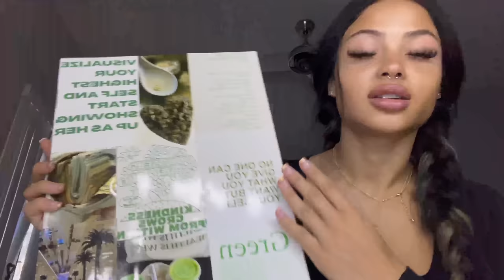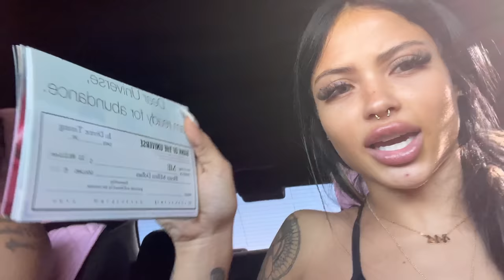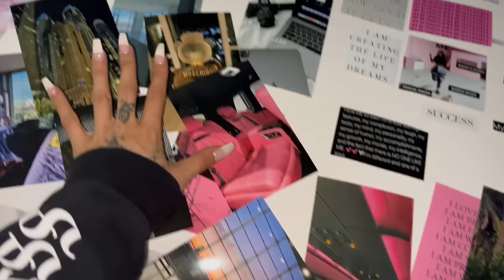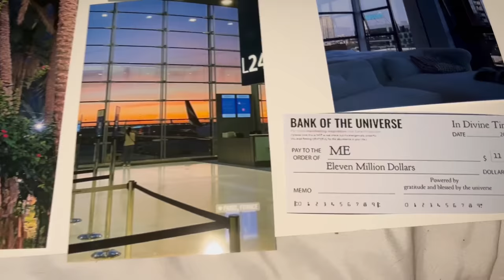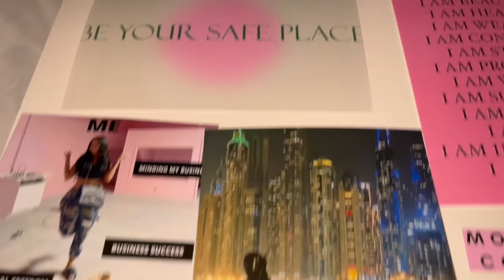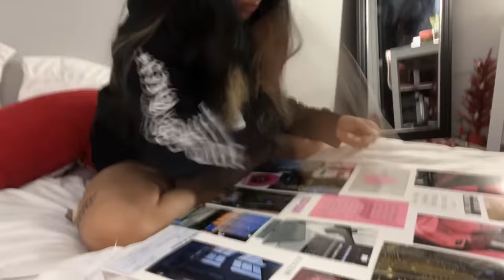HOW TO MANIFEST + CREATING MY 2023 VISION + day in my life vlog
THANK YOU ALL WHO SUPPORT ME I HOPE YOU ENJOYED THIS VIDEO AND HAD A HAPPY HOILDAYS🫶🏽🎄

FADEDMEL ON TIKTOK
BANNEDMEL ON TIKTOK
MELINACOHENSS ON TIKTOK